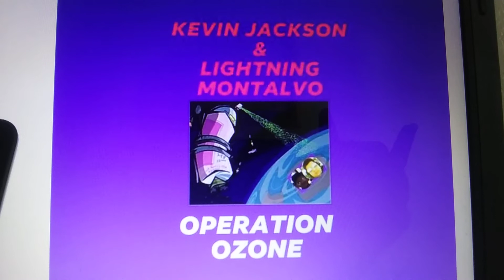KJ & LM- Sticky Stun Bun Flour Powder